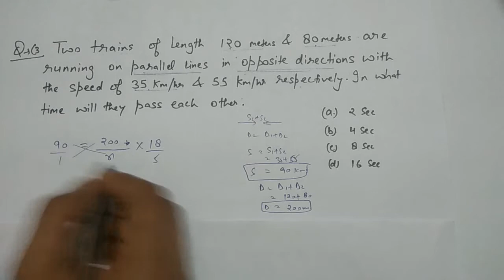Time Speed And Distance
Time Speed And Distance is the very important topic in every competitive exams like SSC CGL, RRB, IBPS, SBI etc.  this video helps you for to clear the concept of percentage in easy manner.

Credence Education is a Platform for everyone to learn the concept and tricks in very easy way and apply in life.